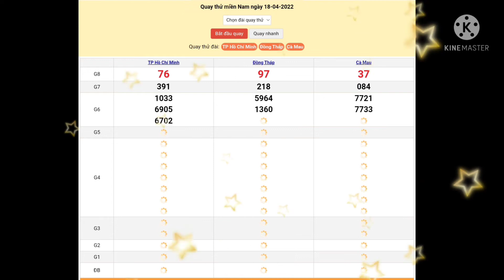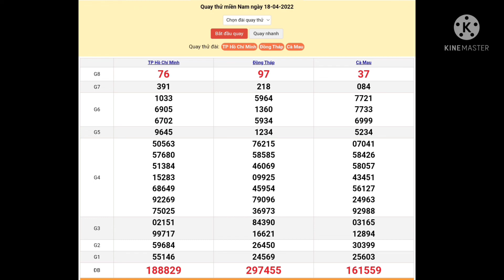XIN LỘC THẦN TÀI MIỀN NAM 18/04/2022